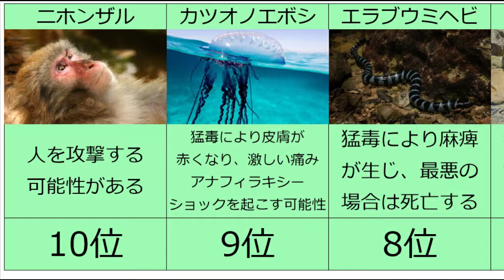日本の危険生物ランキングTOP10 我が国にもたくさんのやばい生き物が 生身で遭遇すれば死 劇毒持ち多すぎてわらえない サルをなめたら死ぬぞ 昆虫界最強のアイツも これを見たら海に行けなくなります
BGM
甘茶の音楽工房

【恐怖】謎の危険生物SCPの生態がツッコミどころ満載だったwwwww傑作選 #5【SCP】【都市伝説】【なろ屋】【ツッコミ】【衝撃】

【危険生物】地球最大の爬虫類！野生イリエワニの生態調査に同行し、暴れる巨大ワニを捕獲した！【どうぶつ奇想天外／WAKUWAKU】

【離島】キャンプ場前の海でのんびり釣りのはずが…危険生物が喰ってきた！！